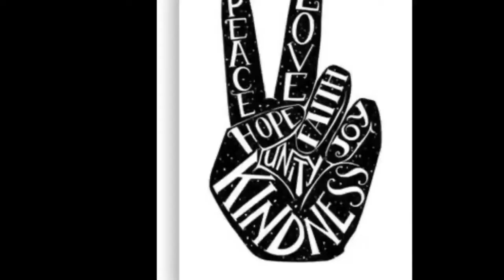Kyoshi Wisdom episode 3 Faith -Hope- Charity